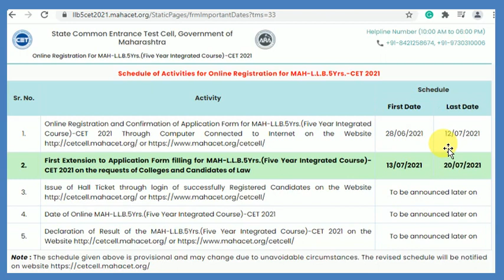Last Day to fill form for Maharashtra CET LAW 2021 ( 5 Years / Law After 12th )